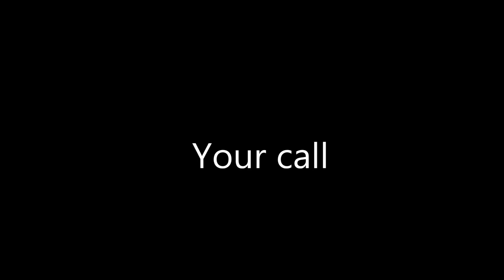Secondhand Serenade-Your Call. Covered by Stian Svendsen